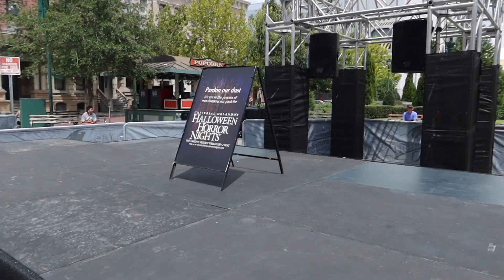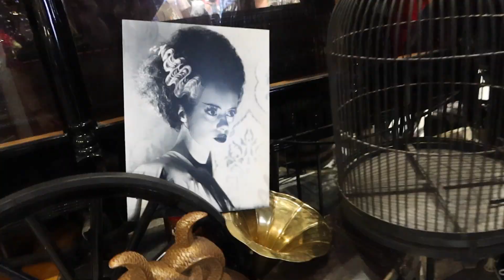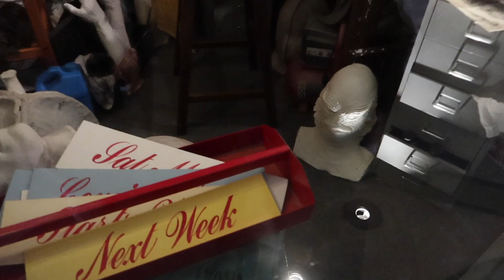A Not So Great Universal Orlando Halloween Horror Nights 29 Guide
This is our not so great guide to Universal Orlando's Halloween Horror Nights 2019 (HHN29).